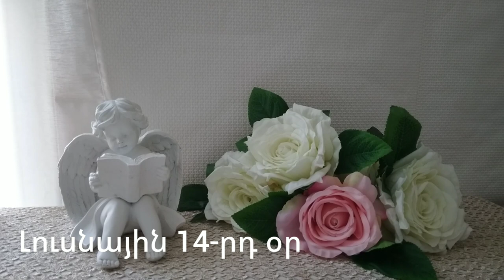🌛 ԼՈՒՍՆԱՅԻՆ ՕՐԱՑՈՒՅՑ 🌜/ ՀՈՒՆԻՍԻ 1 / 2023թ 🌹🙏 / աճող լուսին 🌙